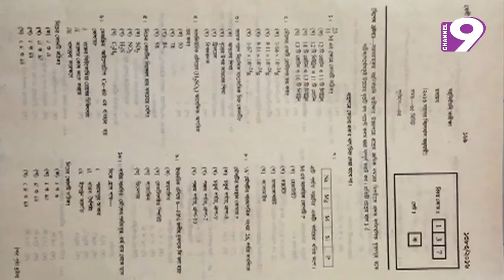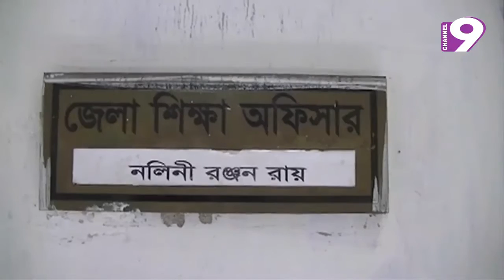ভুল প্রশ্নপত্রে পরীক্ষা : উদ্বিগ্ন শরীয়তপুরের ৪০ শিক্ষার্থী